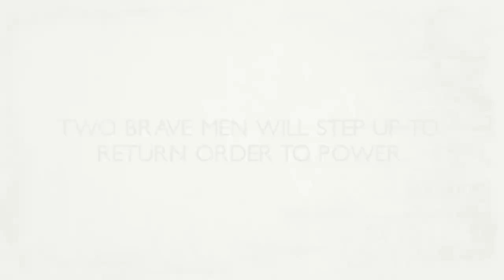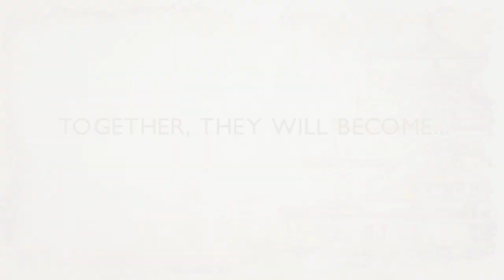The Deadly Duo (1971) - 2015 Trailer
A rebel leader (Ti Lung) and a mysterious comrade (David Chiang) team up to rescue a captive prince.